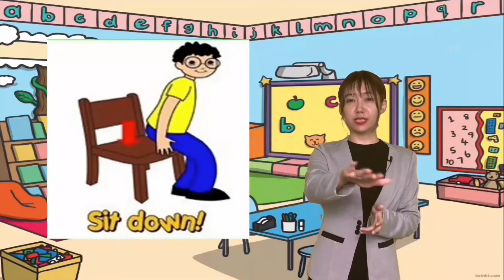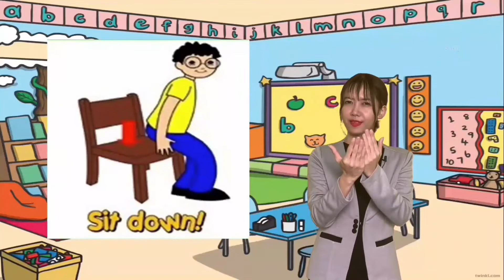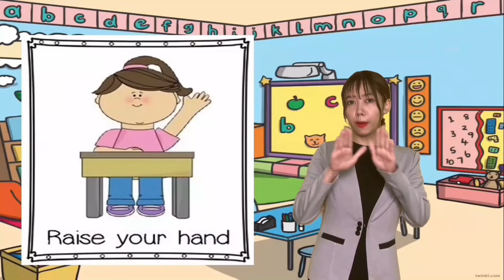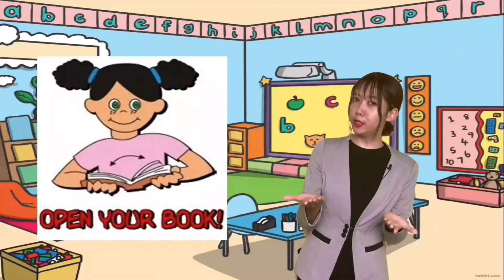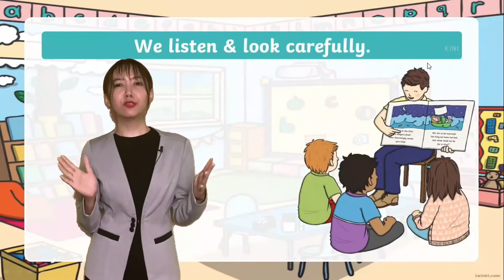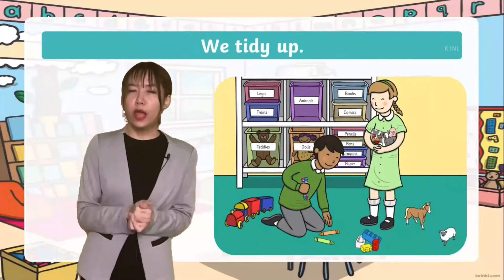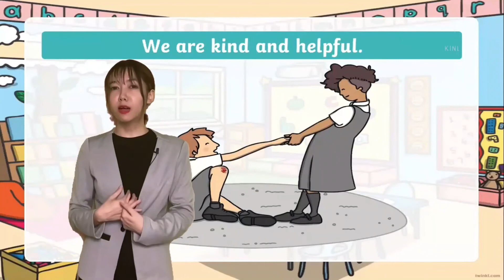Kindergarten ( သင်ရိုးသစ် ) Digital School__Week8_Classroom Conversation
Kindergarten ( သင်ရိုးသစ် ) Classroom Conversation by Teacher Amelia
သူငယ်တန်းကလေးများအတွက် online မှတဆင့် အခမဲ့ ပညာသင်ယူခွင့်
Digital school မှ တနင်္လာနေ့မှ သောကြာနေ့အထိ ထိုင်းစံတော်ချိန် ညနေ (၆း၃၀မိနစ်) [ မြန်မာစံတော်ချိန် ညနေ (၆း၀၀နာရီ)] တွင်ဒုတိယအပိုင်း စသည်ဖြင့် သူငယ်တန်း၊ ပထမတန်းနှင့် ဒုတိယတန်းသင်ခန်းစာဗွီဒီယိုများကို အပတ်စဉ် ထုတ်လွှင့်ပေးသွားပါမည်။
အပတ်စဉ် တွင်ထုတ်လွှင့်မည် သင်ခန်းစာခေါင်းစဉ်များနှင့် အချိန်ဇယားကို တင်ပေးထားပါသည်။